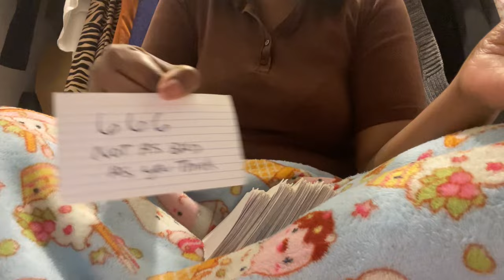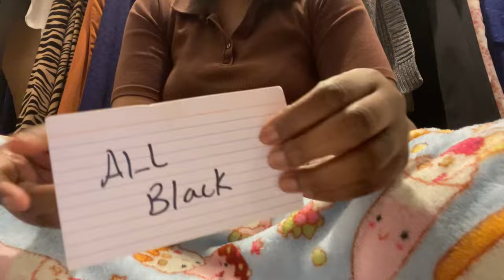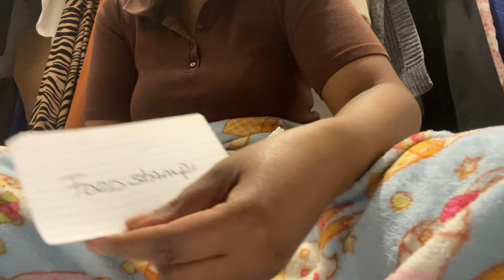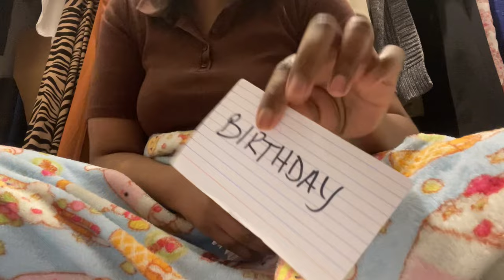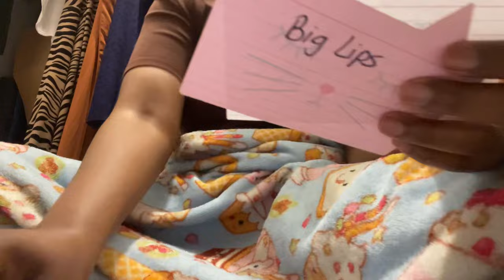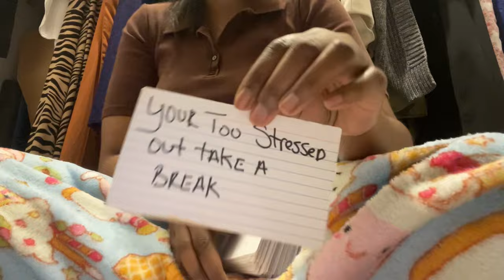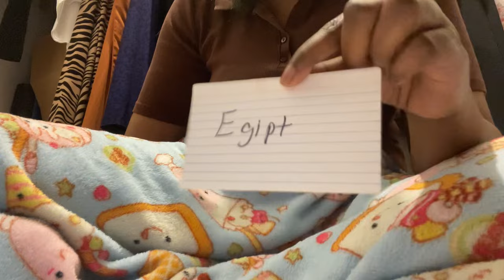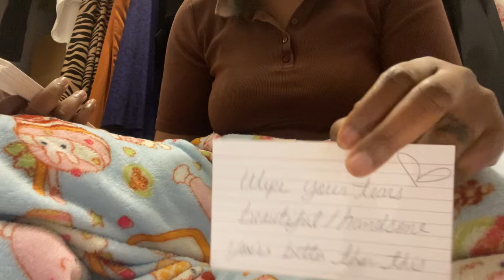Messages from your guides 💌💌📫| Pick a card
Time stamp
1. 00:05
2. 12:03
3. 23:26
4. 38:47

To book personal Readings
1. Make your payment at
with the word "reading" In the subject box along with your question or subject you want the reading on and a picture of your completed payment.
3. If you paid for an emergency reading write
"emergency reading" in the subject box.
4. When I get your email and payment you will receive your reading in 24-48 hours. If it's an emergency reading you will receive your reading same day.
Prices-
33.33 for 30 mins
55.55 for 1hr
111.00 for money reading and coaching included
For emergency add 20$